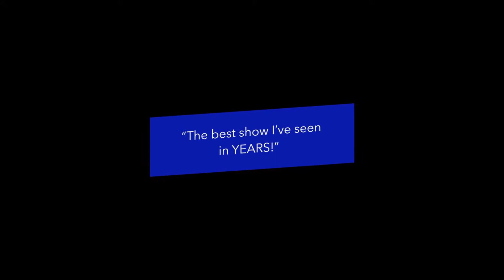Late Nite Catechism - An Uproarious Piece of Theatre!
In association with Tim Flaherty and Entertainment Events, Inc

Late Nite Catechism is, an uproarious piece of theater that takes audience members back – sometimes nostalgically, sometimes fearfully to the children they once were. The irrepressible Sister teaches an adult catechism class to a roomful of “students” (the audience). Over the course of the play, Sister goes from benevolent instructor, rewarding the “students” for correct answers to authoritative drill sergeant. These abrupt mood swings are bound to strike a resonant chord with everyone who survived the ups and downs of going to school, with an omniscient authoritarian at the helm. There are currently eight titles in the Late Nite Series, guaranteeing a Sister for every season – including Easter, Christmas and Halloween!